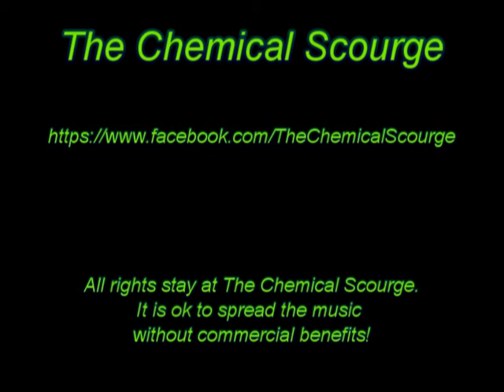The Chemical Scourge - Verräterseite live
Live at the Imminent Catastrophy Mini Festival at Waggon Offenbach.

The Chemical Scourge is:
Fenja - Voice
Alex - Electronics